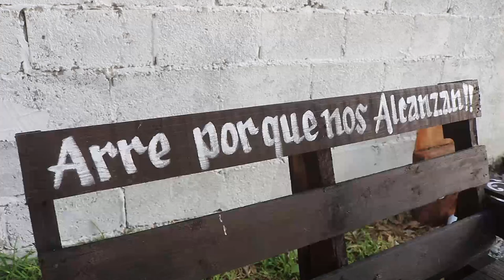1er Parte de XV AÑOS DE Rejina San Jose Del Llano MIQUIHUANA TAMAULIPAS